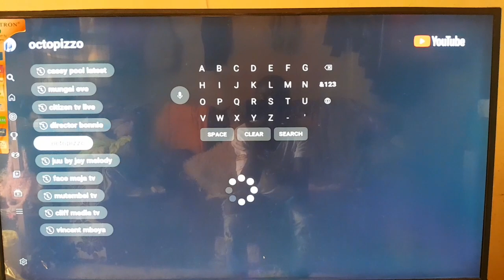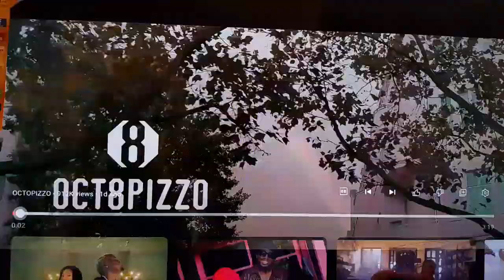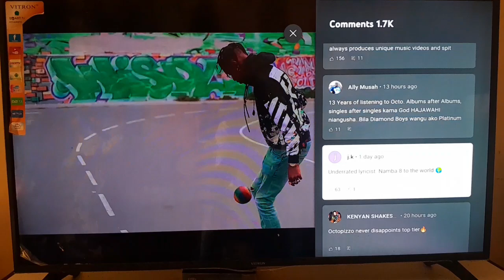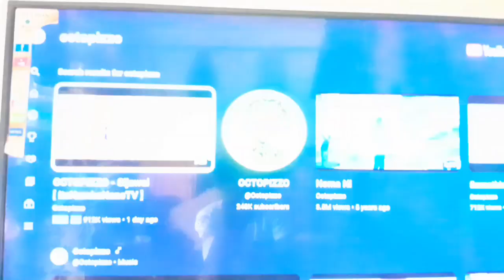HOW OCTOPIZZO PAID FOR VIEWS on SIJAWAI , His new song🔥